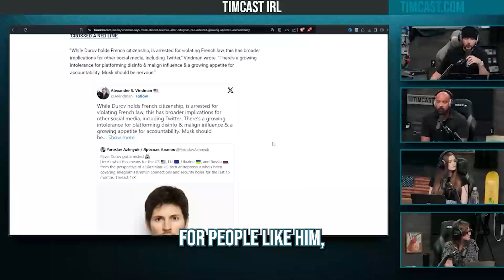France ARRESTS Telegram CEO, Alexander Vindman WARNS Elon Musk Is NEXT